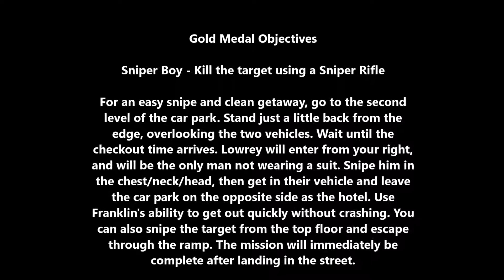GTA 5 PC- The Hotel Assasination [100% Gold Medal Walkthrough]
Mission Objectives
In order to complete the mission the player must:
Go to the hotel.
Wait for the target to appear.
Assassinate the target.
Leave the area.
Lose the cops. (Only if you have been spotted)